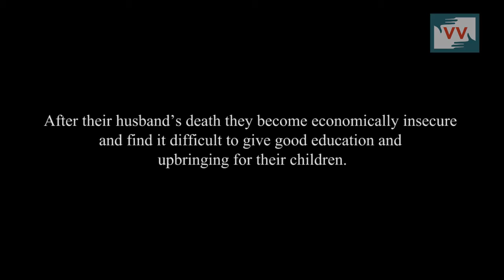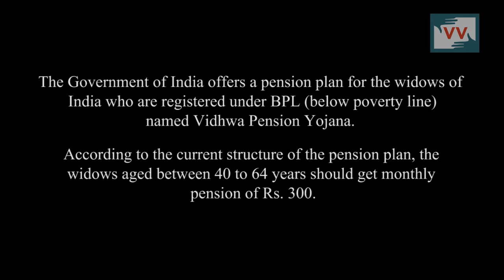4 Widows hoping for a pension in Uttarakhand | Luxmi reports for IndiaUnheard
Women in most parts of India face discrimination and exclusion due to the patriarchal social setting in all spheres of their lives. Widows of India, especially in rural India, face more discrimination and exclusion because with the demise of their husband because their social standing and identity are also considered to have ‘died’. Pooja was ousted from her in-law’s house in Jolly village of Dehradun, along with her two children, after her husband died. ” After my in-laws threw me out, my maternal home also didn’t take me back. I had no place to turn to with my two children in tow,” Pooja tells Luxmi Nautiyal, Video Volunteers Community Correspondent from Dehradun, Uttrakhand. Belonging to a Below Poverty Line, it is particularly hard for Pooja to sustain her family and education of her children and finding employment was especially tough since Pooja is illiterate.

Like Pooja, most women in rural India are economically dependent on husbands due to little or not education (education percent) ; they face a lot of adversities after their husband’s demise. To help widows be financially less dependent on others, the Government of India offers a pension plan ‘Vidhwa Pension Yojana’. Under this scheme registered widows belonging to the Below Poverty Line (BPL) households get government support of Rs. 300 per month. While this amount is insufficient to sustain a family comfortably, it has value for a household that fights for survival every day.

Pooja had applied for the widow pension several times since the demise of her husband, but her appeals have met neglect from authorities at Jolly village. “I have given at least two applications to the village head and even requested the authorities to look into the matter,” but the authorities have so far not taken any definitive action to help Pooja.

Pooja works at less than Rs. 3,000 a month, as a help in the local hospital of the village of Jolly. “The wages are just about enough to bring food home but my children can’t go to school because it is difficult to make ends meet,” tells a visibly tired Pooja.

Many Poojas in Jolly need your help

The struggle is not Pooja’s alone. The village has several other widows who have been waiting for their widow pension since a few years. Lata makes ends meet as a housemaid and Sureshna, depends on farm labour to sustain her family. They all have made several applications and appeals to the village head and the local social welfare department.

While the government has installed schemes for the benefit of BPL families, the lax attitude of administrators at the ground level has been a hindrance in effective implementation. These women deserve to live their lives with dignity and get the pension, that is their right.

Call the Social Welfare Officer of Dehradun, Uttrakhand on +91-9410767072 and demand that these women of Jolly get their widow pension at the earliest
Community correspondent Luxmi reports from Uttarakhand for Video Volunteers.